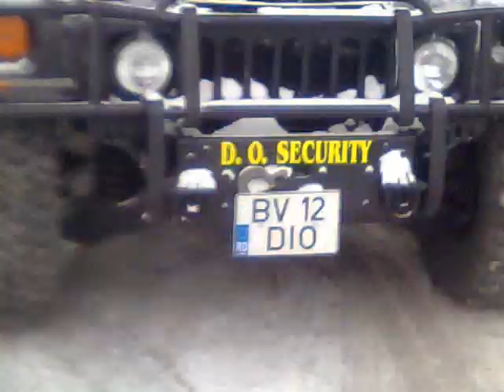hummer h1 ,brasov